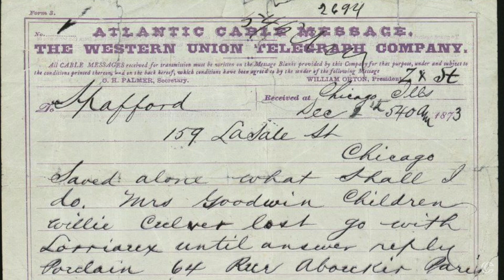La Historia de Horatio Spafford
Solo Dios puede hacer una persona capaz de reaccionar de esta manera...